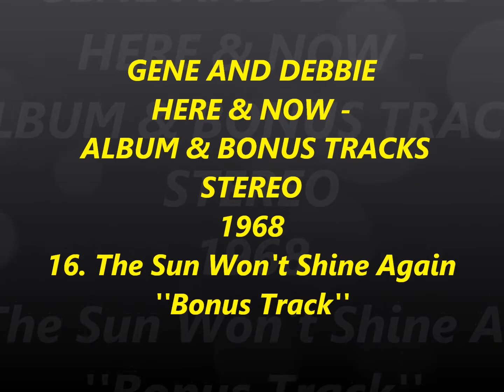GENE AND DEBBIE HERE & NOW - ALBUM & BONUS TRACKS STEREO 1968 16.The Sun Won't Shine Again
''Bonus Track''
From CD.
This was the last single they released on January 22 1969 that wasn't on the album.
It was a B-Side, I think this was just as good as ''PLAYBOY''. it should have been on the album.